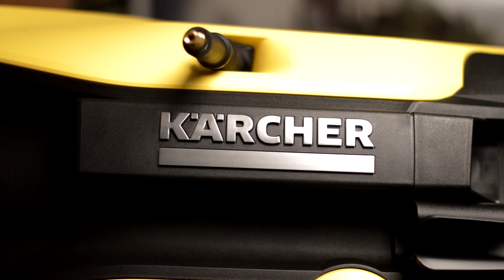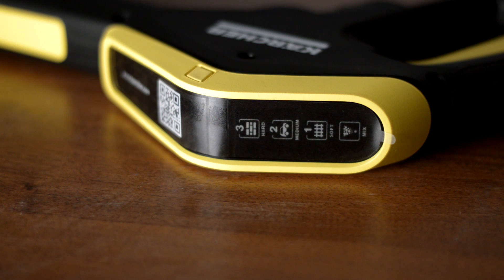Karcher K 7 Premium Full Control Обзор минимойки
Минимойка Karcher K 7 Premium Full Control - модель 2016 года. Новая, усовершенствованная модель с дополнительными возможностями.
Самая мощная модель среди бытовых аппаратов karcher, давление от 20 до 160 бар, максимальная производительность 600 л/ч.